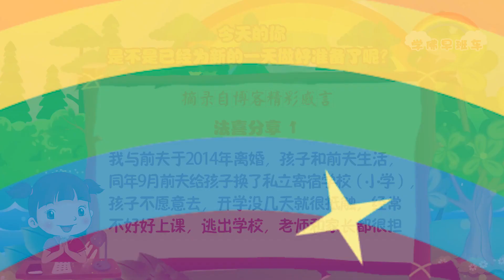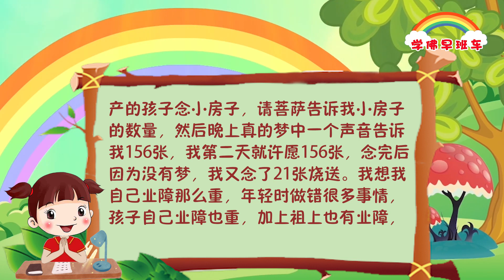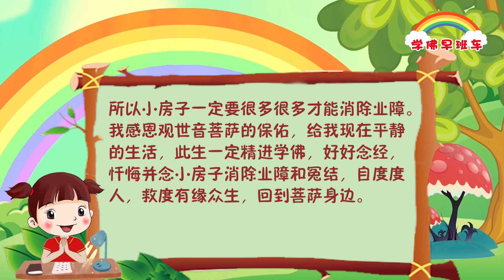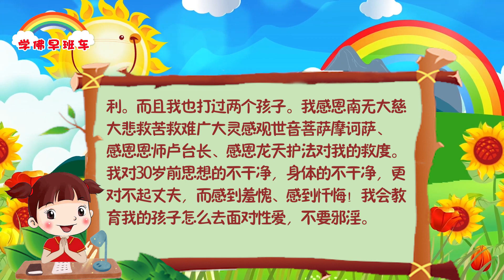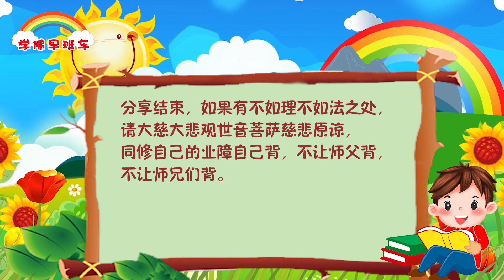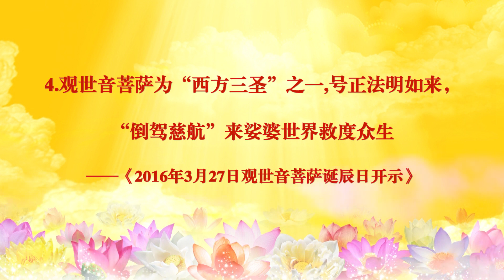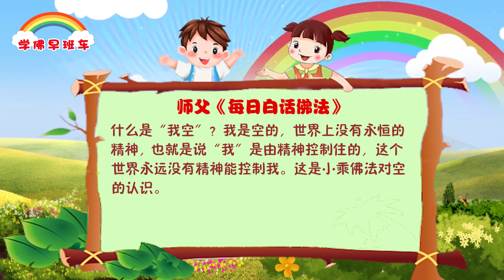学佛早班车视频 第817期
什么是空？你们知道佛教对世界本质的一种看法就叫空。我们现在非但要学佛，还要超越时空。
要把这个“空”字理解为对世界本质的一种看法，也就是说这个“空”是绝对的。但是空有好几种，小乘佛法和大乘佛法对空的理解是不一样的。小乘佛法对空的理解是我空。

---《白话佛法》 第一册 12、谈谈“因空”“果空”

1.
我与前夫于2014年离婚，孩子和前夫生活，同年9月前夫给孩子换了私立寄宿学校（小学），孩子不愿意去，开学没几天就很抵触，经常不好好上课，逃出学校，老师和家长都很担心，没办法只好让他先走读一周，但一周之后，他又不愿意去学校，早上一早就离家出走，我经常早上一早就接到前夫电话，说人不知道去哪儿了，然后打电话和他沟通让他回家。那段时间孩子情绪很不稳定，在学校经常想出去，还说要烧房子跳楼，我害怕极了，我知道他缺少安全感，可能是身上有灵性。于是，我每天在佛台前求观世音菩萨让孩子情绪稳定，我许愿为孩子的要经者念800张小房子，放生5000条鱼，孩子好了写出来分享。之后，我每天念礼佛大忏悔文忏悔自己的业障，抓紧念小房子。后来前夫同意把他换到普通走读学校，孩子的情绪就平稳一些，不再说要烧房子跳楼的话，也不逃出学校了。现在已经快2年过去了，虽然孩子学习还是没有什么进步，也不爱做作业，但现在从小的哮喘毛病已经好多了。今年初，我给流产的孩子念小房子，请菩萨告诉我小房子的数量，然后晚上真的梦中一个声音告诉我156张，我第二天就许愿156张，念完后因为没有梦，我又念了21张烧送。我想我自己业障那么重，年轻时做错很多事情，孩子自己业障也重，加上祖上也有业障，所以小房子一定要很多很多才能消除业障。我感恩观世音菩萨的保佑，给我现在平静的生活，此生一定精进学佛，好好念经，忏悔并念小房子消除业障和冤结，自度度人，救度有缘众生，回到菩萨身边。

2.
心灵法门助我考上心仪的中学

我是一名今年9月刚上初一的学生，今天分享心灵法门助力我考取心仪中学的灵验事例。

由于今年小升初政策不同于往年，发布的时间也比较晚。所以，当6月中旬，考试即将来临的时候，我的心里真是没底。我的数学一直是短板。考试前，我练习了很多数学题，做了充分准备，还加紧念诵小房子经文（妈妈也在为我助念），把我所有的压岁钱都拿出来放生（到发榜前，一共放了1066条鱼），并许愿吃素半个月，考取后现身说法。那段时间，我做数学时，思维明显比之前灵活。本来，我没有太大的把握考上心仪的中学，但我在考试前，默念观世音菩萨圣号，一下子就变得信心满满，从容应对考试。
考到数学的时候，本来五道大题有3题不会，我便在心里默默祈求观世音菩萨加持（妈妈说，她一直在考场外助念没停），结果又做出2题！
从考试结束到发榜，我坚持吃素，念诵准提神咒。终于，在发榜的网站上看到了写着自己名字的祝贺信，我连忙感恩观世音菩萨慈悲加持，有求必应！心灵法门真实不虚！三大法宝太灵验了！

3.
学习心灵法门后，手淫莫名消失了

我是一名女性。我很小就学会了手淫，当时没意识到这是邪淫。我生长在广州，很多小说对性爱描述得很细致，那时候我疯狂追小说，然后就幻想小说内容来手淫。我对自己的不正经忏悔！直到我大学交了男朋友，也迷上了邪淫，有一段日子，还约网友。我对自己往昔的无明而忏悔！有段时间我很想戒手淫，可是自己一寂寞，手淫又重新泛起。

我深知这是不好的习惯，可是一直戒除不了。我妇科很正常，就是量很少，就来3天左右。妈妈很爱我，知道我量少，就给我煮补品，可我知道这是我的邪淫罪业带来的，可就是戒除不掉。这样一直维持到结婚。

婚后第一年，老公生意不顺利，师兄把心灵法门传给了我，在这6个月念经的日子里，我渐渐没有动力跟感觉去手淫了，慢慢的，我发现自己完全戒除了，连心思都不想了。真的很感恩菩萨。

听台长录音，说邪淫的人精会去掉，思想不干净会长不高。确实是的，说我目前的身高156，骨头也很细，整个人偏瘦，多了很多白头发。我知道在消耗我的福报，从而现在很多的不顺利。而且我也打过两个孩子。我感恩南无大慈大悲救苦救难广大灵感观世音菩萨摩诃萨、感恩恩师卢台长、感恩龙天护法对我的救度。我对30岁前思想的不干净，身体的不干净，更对不起丈夫，而感到羞愧、感到忏悔！我会教育我的孩子怎么去面对性爱，不要邪淫。

4.
头香许愿，太灵了！我分享刚刚发生的又一件奇迹！感恩！

心灵法门，真实不虚！

上个月农历八月二十二日燃灯古佛圣诞，上头香许愿，我许的愿望是先生的绿卡顺利通过。

农历九月十九，仅仅一个月不到，今天接到了移民局通知，绿卡马上寄来了！（原本因移民局政策的变化，帮忙办理的律师认为大概得再等起码一年以上）

感恩诸佛菩萨！感恩大慈大悲观世音菩萨！感恩师父！

卢台长精彩开示专题：慈悲宏愿遍人间，普天同庆正法传 ——纪念伟大的慈母观世音菩萨成道日（下）

二、学习观世音菩萨无缘大慈、同体大悲，广施无畏、普度众生的精神

（一）“南无大慈大悲救苦救难观世音菩萨”的名称意义及殊胜由来

4.观世音菩萨为“西方三圣”之一,号正法明如来，“倒驾慈航”来娑婆世界救度众生

在西方三圣当中，观世音菩萨站着的位置是上首，当中是阿弥陀佛，观世音菩萨是在他的上首，大家知道上首就是左手，右手就是我们的大势至菩萨，一起称为“西方三圣”。观世音菩萨，实际上她没有到人间来之前，已经是正法明如来，已经是佛的称号了，她在六月十九日修成正果，进入阿耨多罗三藐三菩提。“阿耨多罗三藐三菩提”的意思，就是已经得到了无上正等正觉，所以观世音菩萨成正果之后得到的是无上正等正觉，用现在的话讲叫完全开悟、完全明白，对世界上所有的一切她全看清了——正等正觉，所以这个境界就称她为正法明如来。很多人说为什么叫“如来”？实际上如来就是一个称号，也是如来佛，“如来”就是一个佛的名号。观世音菩萨又以菩萨的身份再乘愿而来，从天上再下来，为什么很多人讲观世音菩萨叫倒驾慈航，什么叫“倒驾”？我们往上修是属于正，往“正驾”，慢慢地往上走，往上走……走到我们到了天上已经成佛、成菩萨了，那么菩萨从天上再下来到苦难的人间来，就是倒过来叫“倒驾”，“驾”就是对菩萨的尊称，所以叫“倒驾慈航”，来娑婆世界普度众生。所以观世音菩萨就在我们的心里，天天在我们身边。

——《2016年3月27日观世音菩萨诞辰日开示》

什么是“我空”？我是空的，世界上没有永恒的精神， 也就是说“我”是由精神控制住的，这个世界永远没有精神能控制我。这是小乘佛法对空的认识。

---《白话佛法》 第一册11、善事和功德的区别

11 CHANG CHARN ROAD #05-01, SHRIRO HOUSE, SINGAPORE 159640.